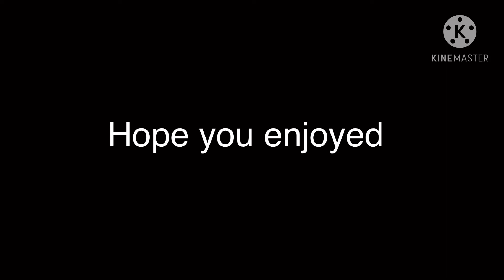I hate football - HCR2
I hope you enjoy! Because I didn’t.